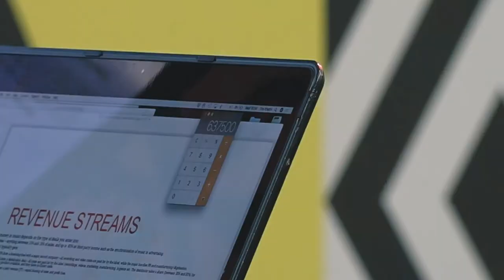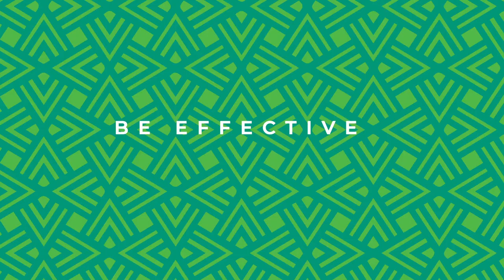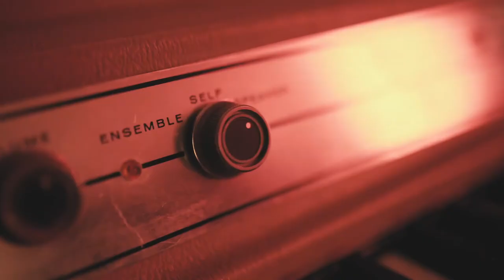How does a record deal work with DJ Tira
AMPD Masterclass 4: Chapter 11 & 12

- Know the difference between being the performer, distribution and publishing. These are all separate areas and contracts
- The money then goes to different places, doesn't mean the whole payment comes to you as the artist
- Know how to use social media properly
- Overall advice, be disciplined and invest your money